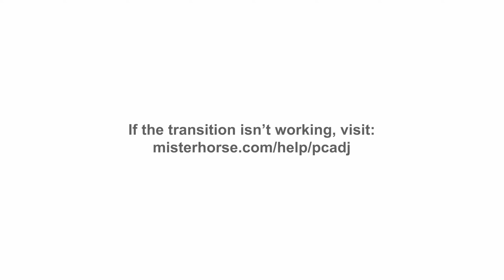Franklin & Shinchan's Thar Car in GTA 5 | Singh Gaming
Get an exclusive look at Franklin & Shinchan's Thar Car in GTA 5! Discover the secrets behind this unique vehicle in the game.

Ltd. All Rights Reserved.MADE WITH ❤ IN INDIA 2️⃣nd Channel _ - _ - _ - _ - _ - _ - _ - _ - _ - _ - _ - _ - _ - _ - _ - _ - _ - _ - _ - _ - _ - _ - _ - _ - _ - _ - _ - _ - _- - _ - _ - 🧠 Tags Ignore: 🧠gta5 gta5 gta5mods gta5mods gta5roleplay gta5 bean gta5tsunami gta5modinstall gta5telugu gta5movietime gta5indiancars gta5swiftcar gta5indian gta5carinstall telugu gta 5 funny vieostelugu gta 5 comedy videosgta5 shincahn videosgta5 doraemon giftgta5 shincahn gift gta5 nobita giftlitttle singham ramp videosgta5 telugu modshow to add mods in gta 5granny kidnap nobita in gta 5